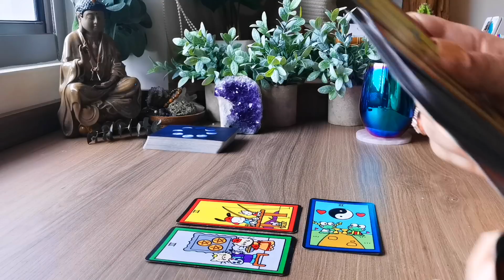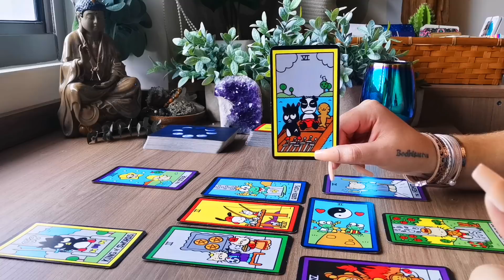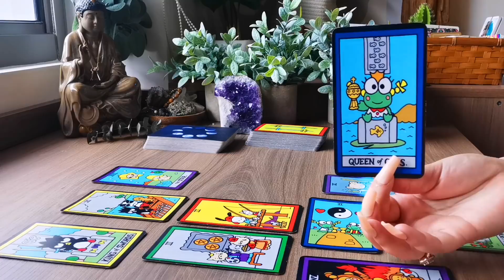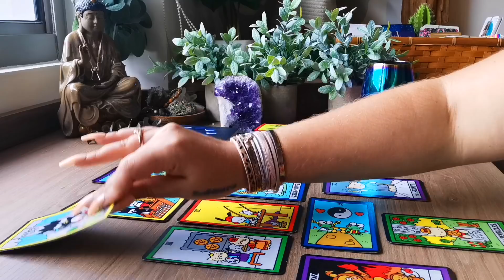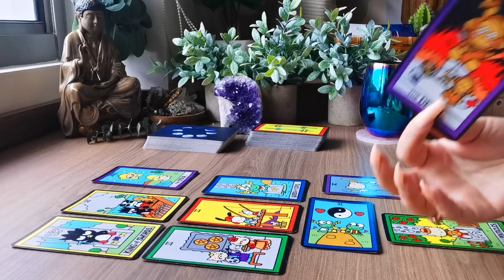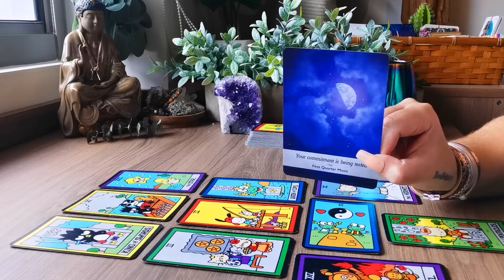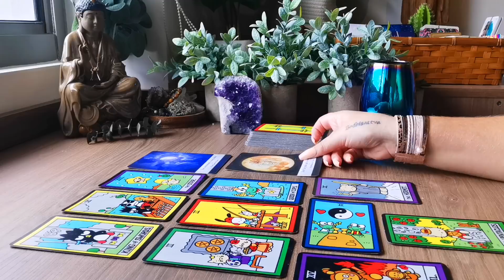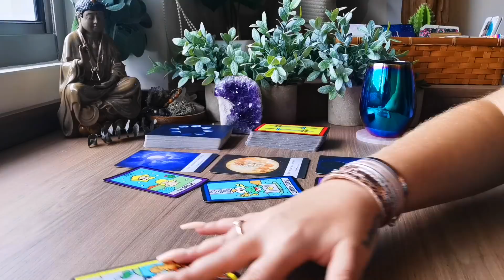PISCES "IT'S YOUR TIME!! EVERYONE CAN SEE YOU SHINE"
⚠️⚠️ NEW PROGRAM ❤️❤️ "MANIFESTING WHILE YOU SLEEP - ROMANTIC BUNDLE" ❤️❤️ IS OUUUUTTT!!!

P.S. If there's any reason at all for your dissatisfaction with Manifesting While You Sleep (Romantic Bundle or Individual Audios), we can give you a refund within 7 days.